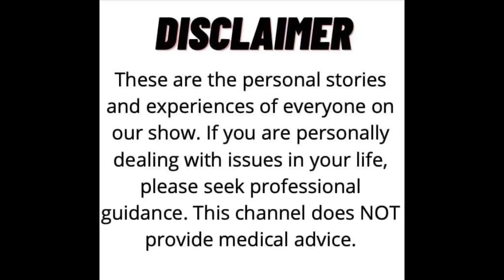Emotional Statement from Bullying Victim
In an emotional statement, Pippa told Doug how she reported her bully and the bully’s Mom, who was an attorney, tried to use the legal system as a weapon.